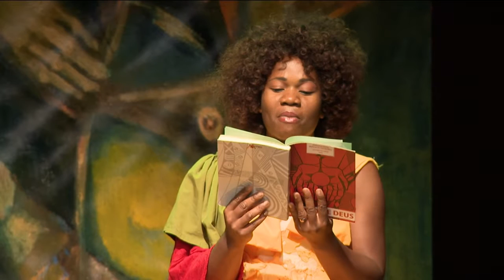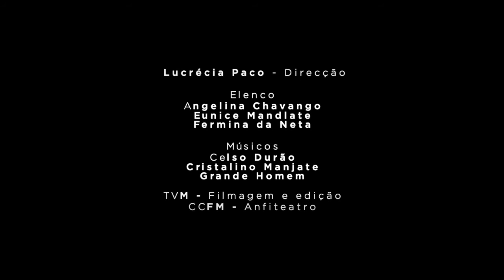NA MÃO DE DEUS - Lucrécia Paco - Teatro - Fundação FLC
"Na mão de Deus" aborda a temática das questões existenciais enquadrados no paranormal.

Alice vê a sua vida transformar-se depois de visitar o monte Mpalumwe, na Zambézia, lugar designado por “Mão de Deus”, por ter a forma de uma mão e propiciar a meditação profunda do “Eu” do indivíduo em conformidade com a Natureza que o circunda. Após o regresso ouve vozes que a desafiam desistir de viver, mas está enfrenta as vozes com intervenção de outros seres superiores, que estão para lá do mundo visível palpável. São os espíritos da sua origem natal que vierem intervir numa batalha de vozes.

A peça é adaptada por Lucrécia Paco a partir do texto de Paulina Chiziane e Maria do Carmo da Silva.

Direcção:
Lucrécia Paco

Elenco:
Angelina Chavango
Eunice Mandlate
Fermina da Neta

Músicos:
Celso Durão
Cristalino Manjate
Grande Homem

TVM - Filmagem e edição
CCFM - Anfiteatro